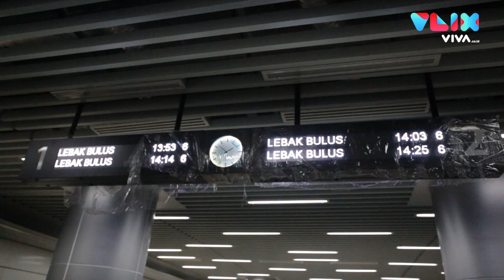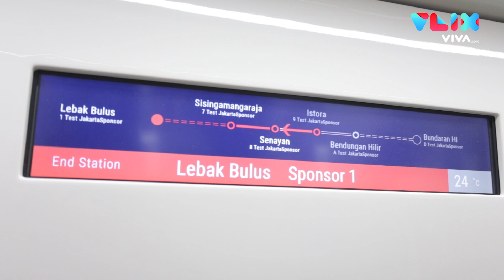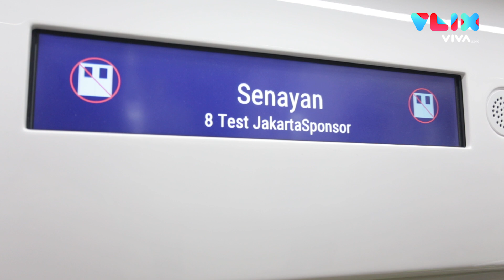Kondisi MRT Terkini Jelang Dibuka Maret Nanti! SPEECHLESS!!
VIVA - Progres proyek Mass Rapid Transit (MRT) Jakarta kini telah masuk pada fase integrated testing and comissioning atau ITC pada Januari 2019. Kereta sudah mulai lalu lalang di jalur layang dan bawah tanah untuk uji coba sistem. Direktur Utama PT MRT Jakarta, William Sabandar, mengatakan dalam fase ITC kali ini, MRT Jakarta telah menggunakan delapan train set (rangkaian kereta), dengan head way atau waktu tunggu antar kereta 10 menit.